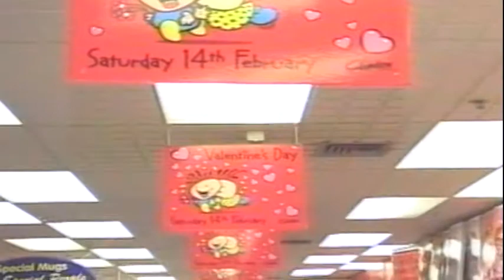The first TV show produced in UK 1996 "SATRANG". by Dev Diwana with 16 Presenters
The first Asian TV show has produced in UK in 1996 for the East Midlands Asian Communities in Multilanguage " SATRANG". Conceived ,Produced and Edited by Dev Diwana . Over 250 shows has been transmitted